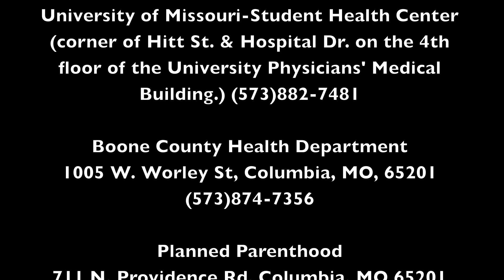Reducing STI Stigma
Who do STIs (sexually transmitted infections) effect? They effect everyone. Whether you have an STI or you are a friend of someone who does, everyone is effected. Who can get an STI? There is no way of knowing. Your partner, friend, mother, brother, father, sister, YOU could have an STI. The only way to know is through communicating this information and going to get tested.